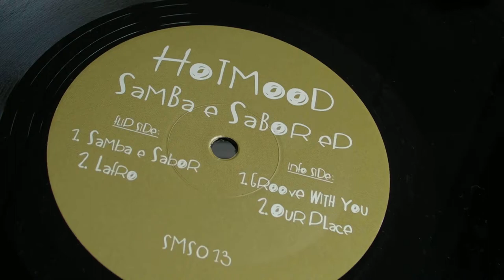Disco House Music : Hotmood - Bobby Thurston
Hotmood - Groove With You,label: Samosa Records . Bobby Thurston - Check Out This Groove ( Dr Packer Rework),label: Medicine Music